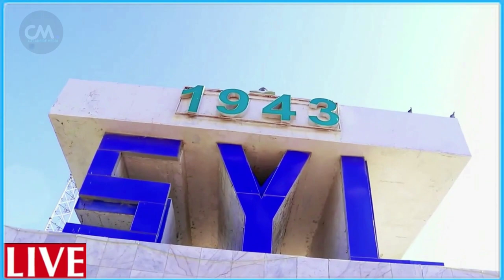DEG DEG Taliye Farxaan Qaroole oo Qarax lagu dilay Faankii shabaab Meydad Badan Halaag badan ayaa dh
DEG DEG Taliye Farxaan Qaroole oo Qarax lagu dilay Faankii shabaab Meydad Badan Halaag badan ayaa dhacay saacadihii ugu dambeyay xog culus qaabkii loo dilay taliyihii ugu awooda badnay muqdisho